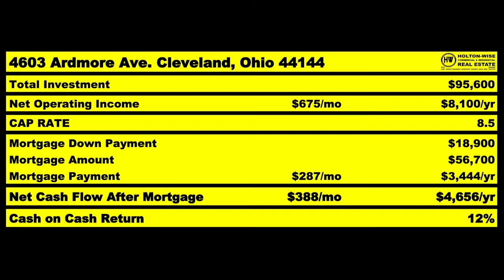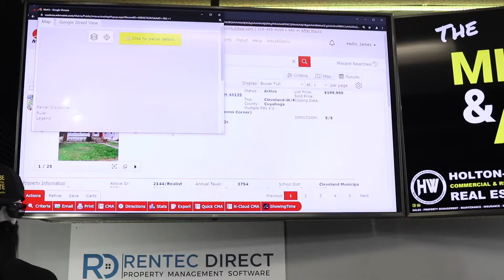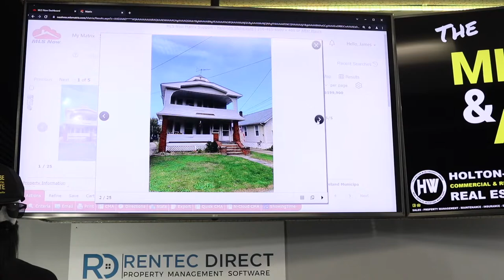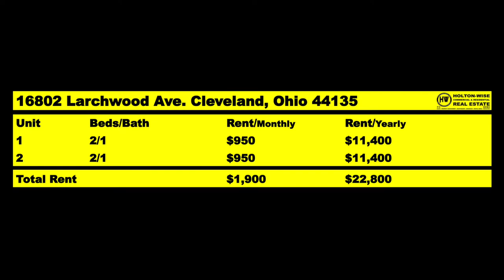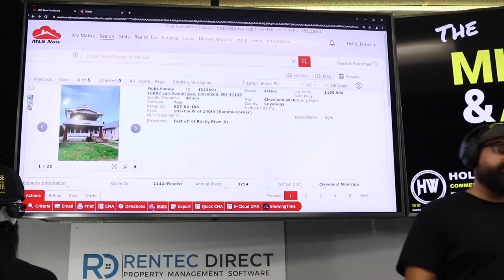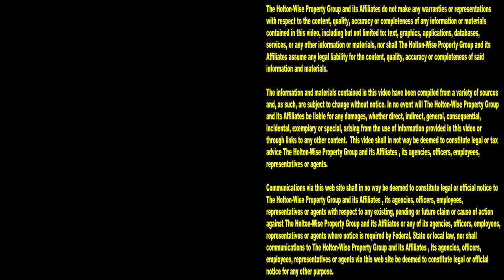Out of State Buy & Hold Investing in Cleveland Ohio | MLS Search & Analysis 1,103 - 16802 Larchwood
From wholesaling to long term buy and hold investing, HoltonWise is the number one resource for out of state real estate investors in the Cleveland real estate market. In the 1,103rd episode of The MLS Search & Analysis Show, Cleveland's number 1 investor friendly Realtor James Wise is working with an out of state investor named Chris. Chris is leaving California to invest in multi family properties in Cleveland, Ohio. Chris believes he can get a lot more cash flow in the Cleveland market than he can in California. Chris has asked James Wise to help him analyze a multifamily deal in Cleveland. If you are thinking about investing in Cleveland turnkey real estate and want help with due diligence when you are buying Cleveland rental properties, reach out to HoltonWise today. HoltonWise is the number one boots on the ground team for out of state investors looking to buy Cleveland real estate. HoltonWise is out of state investing in Cleveland made easy.

📺 HELPFUL RESOURCES
Holton-Wise FAQ